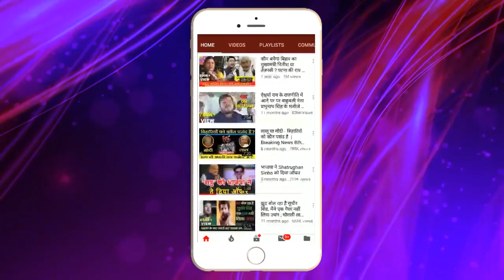मंत्रिमंडल विस्तार में तेजस्वी यादव ने कांग्रेस को दिखाया ठेंगा